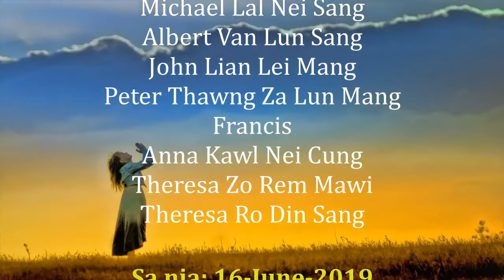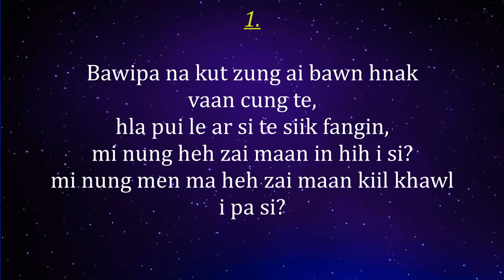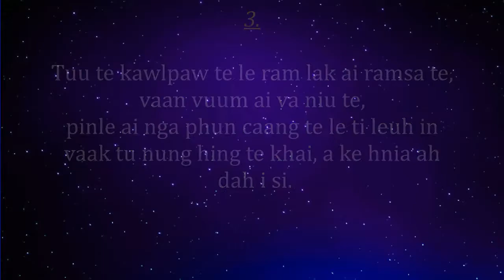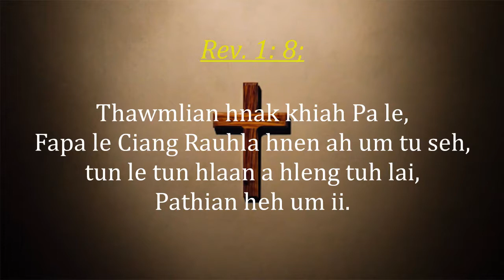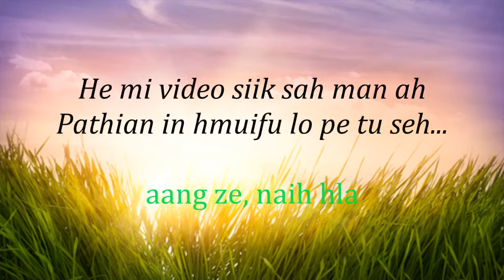29. KUM C Bawi pathum Pathian pakhat puai Saam 8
KUM C
BAWI PATHUM PATHIAN PAKHAT PUAI
Saam 8: 3-4, 5-6, 7-8 (9);

Nothnak
Aw kin Pathian, na hming lai vum ah ngaih sun ur kul ii.

1.
Bawipa na kut zung ai bawn hnak vaan cung te,
hla pui le ar si te siik fangin,
mi nung heh zai maan in hih i si?
mi nung men ma heh zai maan kiil khawl i pa si?

2.
A mah khiah vaan mi te tah in niam deuh in bawn ai,
thawmlian hnak le u pat hnak thawn a lu khuk i si.
A mah khiah na kut ai na per hnak te uk tuh in thu pe ai,
thil vek sen khiah a ke hnia ah dah i si.

3.
Tuu te kawlpaw te le ram lak ai ramsa te,
vaan vuum ai va niu te,
pinle ai nga phun caang te le ti leuh in vaak tu nung hing te khai,
a ke hnia ah dah i si.

Thawmlian hnak khiah Pa le, Fapa le Ciang Rauhla hnen ah um tu seh, tun le tun hlaan, a hleng tuh lai, Pathian heh um ii.